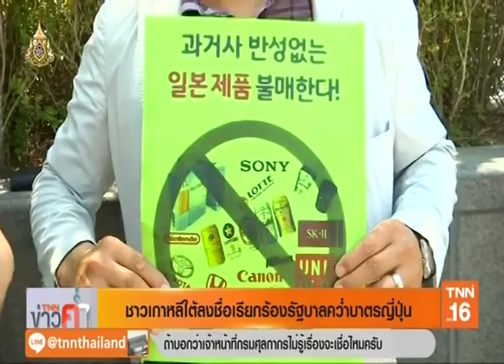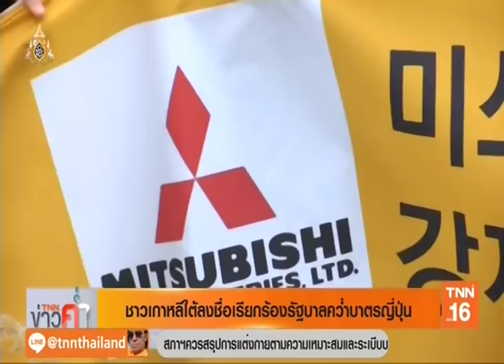◆★ 7JUL19 📎2 ข่าวต่างประเทศ ❝2019❞ 🌎 Abroad News 🌍 国外消息 🌏♟♟♟♟♜♞♝♛♚♝♞♜♟♟♟♟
Thanks 👏💐👩 คุณ นิรัชญา หมอนทอง 🌟 👨 คุณ ทิน โชคกมลกิจ🏆TNN 📺 16🌷👍谢谢
📺 ติดตามรับชมรายการ ❝TNN ข่าวค่ำ❞  รายการสดได้ทุกวันจันทร์ - ศุกร์  เวลา 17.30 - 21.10 น. วันเสาร์ - อาทิตย์ เวลา 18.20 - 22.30